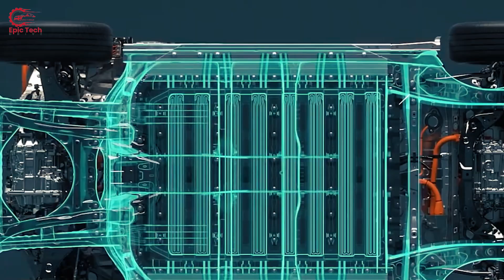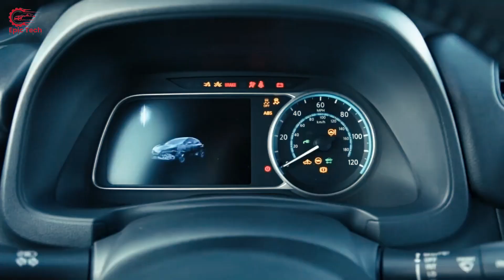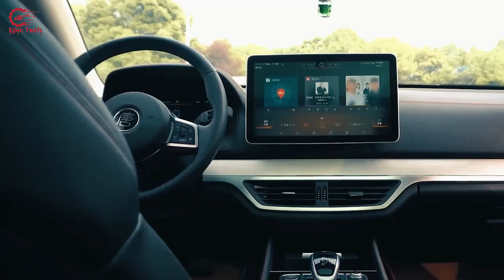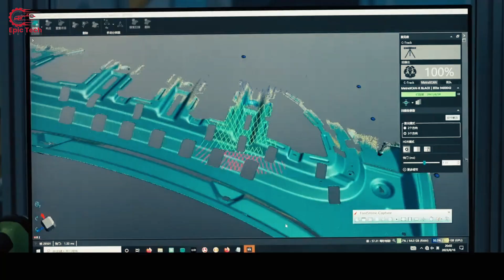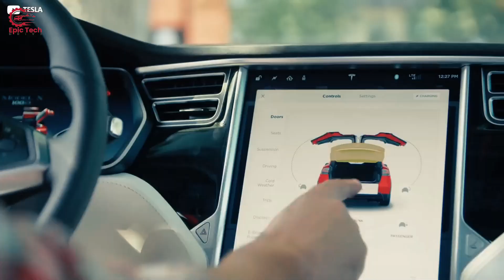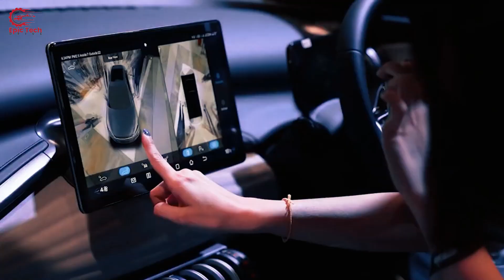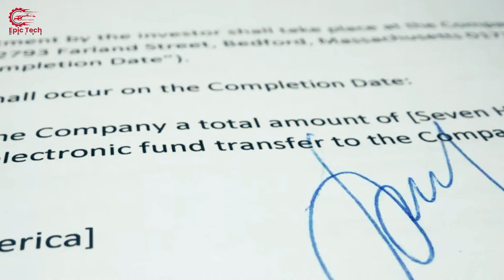How a Battery Maker Beats Tesla to Become the World's Largest EV Company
BYD went from a laughingstock to the world leader of the EV market. How did they achieve this? They stormed past Tesla and now they're having the last laugh. For two years straight, they've beaten Tesla in EV sales hands down. Let's find out how BYD, once a normal battery company, became the biggest EV brand today.
Let’s start from the beginning, BYD, which stands for Build Your Dreams, began as a tiny company with only 20 workers in 1995. Over time, it grew into a huge player in the electric car industry. It was started by Wang Chuanfu, a chemist, in China. At first, it made batteries for mobile phones when smartphones were becoming popular.
Now get this: The business really took off by selling batteries to big companies like Motorola and Nokia. Chuanfu, the CEO of BYD has already been curious about battery tech when he was a student. But he also had bigger dreams. He wanted to grow his business and turn it into a well-known brand.